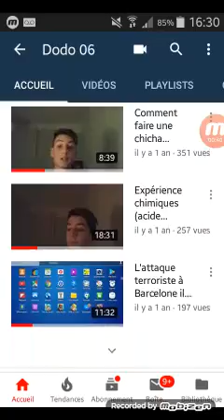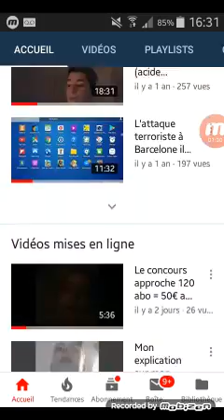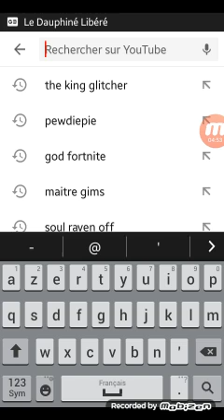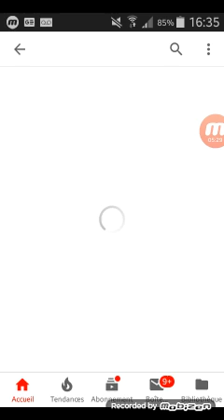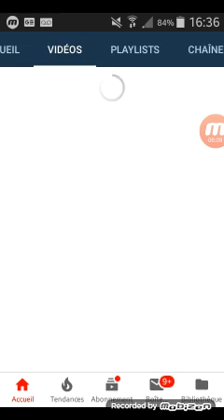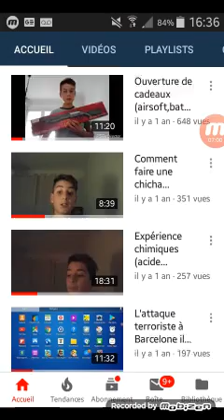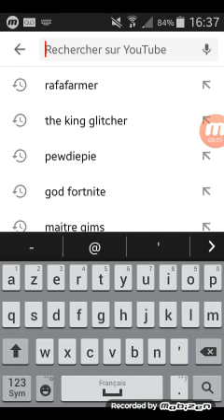Gagne 50€ jeu concours